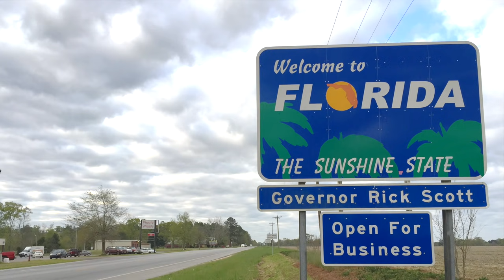Kamiyah Mobley Mom Says 'I wish they never would have found her' In Interview.